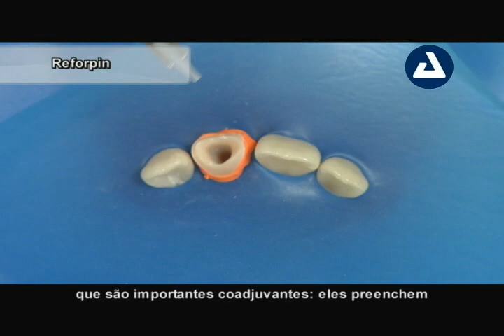Reforpin® | A única solução do mercado para raízes fragilizadas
Conheça o Reforpin: pino acessório intrarradicular em fibra de vidro indicado para reforçar raízes fragilizadas e apoiar restaurações e coroas protéticas.

Está com dúvidas? Entre em contato conosco!

Serviço de Atendimento ao Cliente (SAC): 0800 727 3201
Whatsapp SAC: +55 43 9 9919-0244